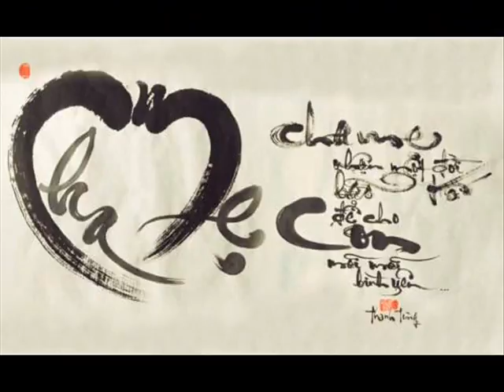Khai WEBSITE 89